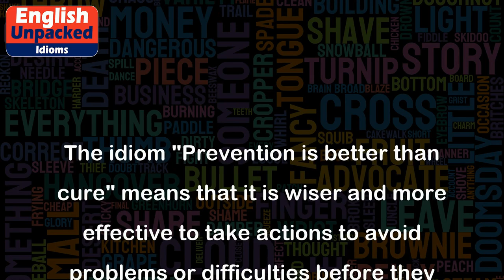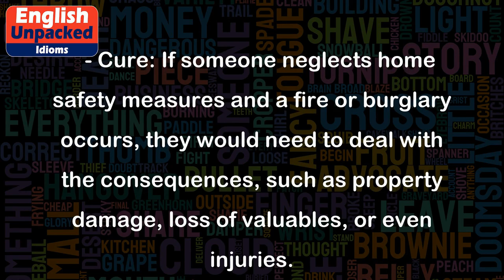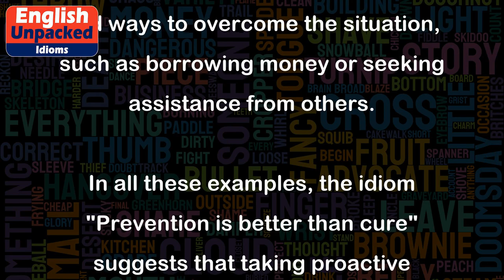Prevention is better than cure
The idiom "Prevention is better than cure" means that it is wiser and more effective to take actions to avoid problems or difficulties before they happen, rather than dealing with the consequences later. It emphasizes the importance of being proactive and taking preventive measures to avoid problems altogether, rather than waiting for them to occur and then trying to fix them.
Here are a few examples to illustrate the meaning of this idiom:
1. Example: Health
   - Prevention: Eating a balanced diet, exercising regularly, and getting enough sleep can help prevent many health issues like heart disease, obesity, and diabetes.
   - Cure: If someone does not take preventive measures and develops a health issue, they would need to seek medical treatment, take medication, or undergo surgery to cure the problem.
2. Example: Home Safety
   - Prevention: Installing smoke detectors, fire extinguishers, and security systems in your home can help prevent accidents, fires, and burglaries.
   - Cure: If someone neglects home safety measures and a fire or burglary occurs, they would need to deal with the consequences, such as property damage, loss of valuables, or even injuries.
3. Example: Education
   - Prevention: Studying regularly and preparing for exams in advance can help prevent poor academic performance and the need for last-minute cramming.
   - Cure: If someone does not study and fails an exam, they would need to retake the exam or face the consequences of a lower grade.
4. Example: Financial Planning
   - Prevention: Saving money regularly, budgeting, and investing wisely can help prevent financial difficulties and ensure a stable future.
   - Cure: If someone does not practice financial planning and faces a financial crisis, they would need to find ways to overcome the situation, such as borrowing money or seeking assistance from others.
In all these examples, the idiom "Prevention is better than cure" suggests that taking proactive measures to prevent problems is more advantageous and less troublesome than dealing with the consequences afterward. It emphasizes the importance of foresight, planning, and taking action to avoid difficulties in various aspects of life.